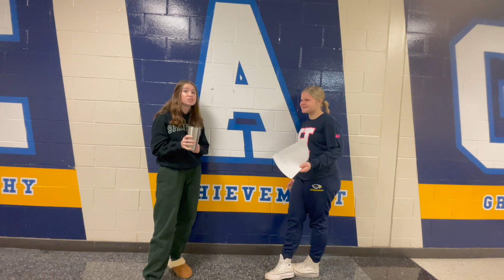Emma Dickerson Interview with Alyson Luck